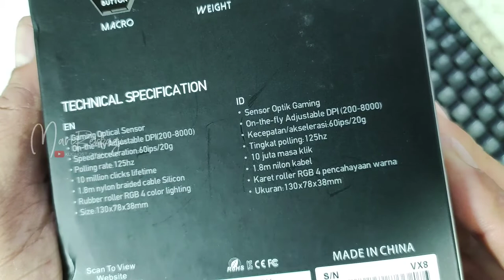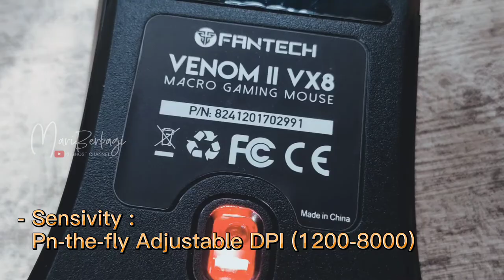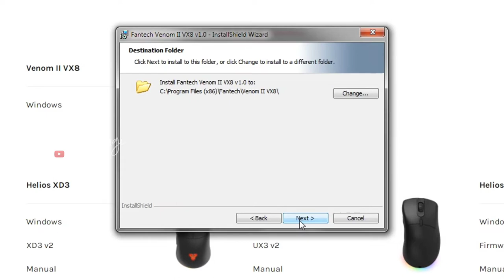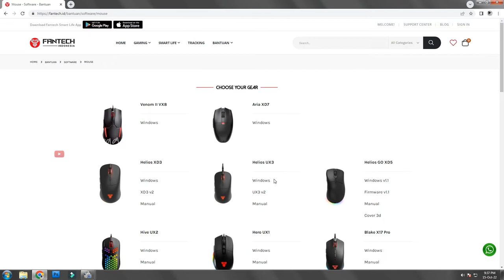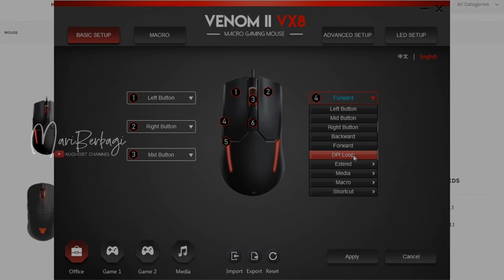Mouse Gaming Venom II VX8 Macro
Mouse Gaming Venom II VX8 Fantech
Keren.